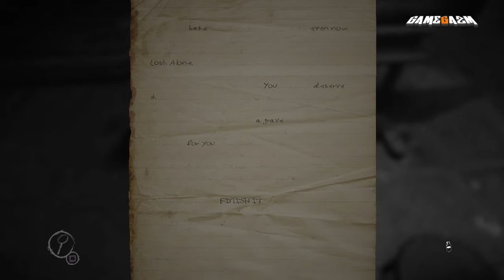Let's Play Layers of Fear | Part 3 | When will it end!?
Layers of Fear! Apparently it's scary? well we're not scared. honest. join us as we tip toe our way through this horror house and try to figure out what's going on.

GameGazmTV are:
Brendan Toy: Editor/ presenter
Jason Weyham: Editor/ presenter
Dan Morris: Editor/ presenter